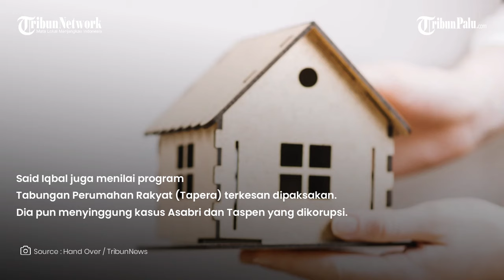Apakah Tapera Menjamin Pekerja Dapat Rumah?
TRIBUNPALU.COM - Said Iqbal jelaskan mengapa program Tabungan Perumahan Rakyat (Tapera) tidak tepat dijalankan pada saat ini.

menurutnya, belum ada kepastian yang menjelaskan para pekerja secara otomatis mendapatkan rumah setelah bergabung dengan program Tapera

Diketahui Besaran Simpanan Peserta Tapera yang ditetapkan sebesar 3% dari gaji pekerja. Sebesar 0,5 % ditanggung oleh Pemberi Kerja dan 2,5 % ditanggung oleh Pekerja.

Secara akal sehat dan perhitungan matematis, menurutnya iuran Tapera 3 % tak akan mencukupi buruh untuk beli rumah pada usia pensiun atau saat di PHK.

dijelaskannya upah rata-rata buruh Indonesia adalah Rp 3,5 juta per bulan. Bila dipotong 3 persen per bulan maka iurannya adalah sekitar 105.000 per bulan.

Oleh karena Tapera adalah Tabungan sosial, maka dalam jangka waktu 10 sampai 20 tahun ke depan, uang yang terkumpul adalah Rp 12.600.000,- hingga Rp 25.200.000,-

Said Iqbal juga menilai program Tabungan Perumahan Rakyat (Tapera) terkesan dipaksakan. Dia pun menyinggung kasus Asabri dan Taspen yang dikorupsi.

VP : Gunnn

Update TribunPalu.com:
Fanpage Facebook : Trlibunpalu.com
YouTube TribunPalu: Tribun Palu Official